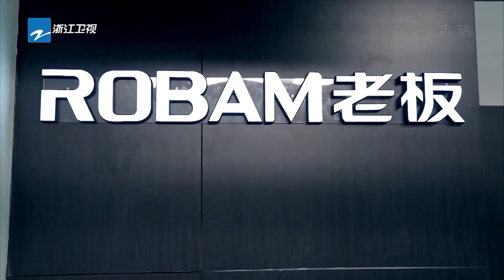张含韵Angelababy为了吃到“版纳听落梅”向王勉撒娇 谁可以拒绝甜妹撒娇！？《听说很好吃2》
这一季会做出怎样的创意食物呢
快跟着吃仔一起期待吧！！

《听说很好吃2》是浙江卫视推出的创意美食比拼真人秀，林依轮、张含韵、王耀庆、罗一舟担任常驻嘉宾“好吃家族”，将与主持人陈欢一起，开启一场全新而有趣的创意美食体验， 节目通过创意提案的形式，打破常规认知，创造出突破想象的全民创意美食。